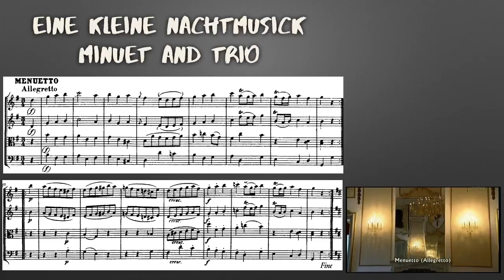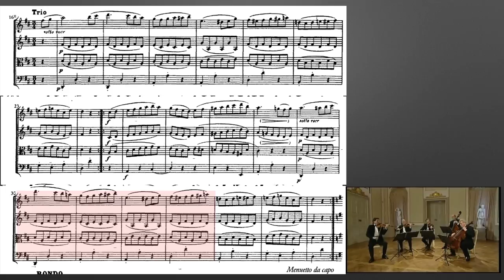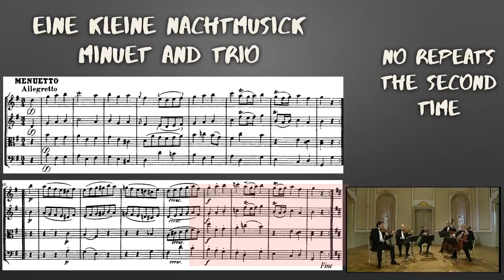Eine Kliene Nachtmusik - Follow the Score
Mvt III (Minuet & Trio)

Try following your score with the video.
Compare the instruments in the video to the instruments in the score - what is different?